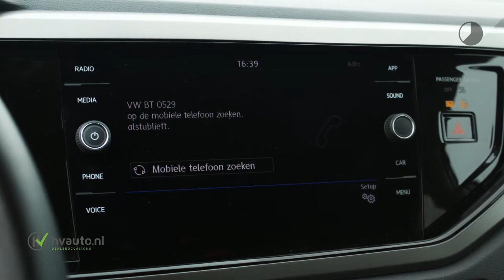Volkswagen Polo 1.0 TSI 95PK COMFORTLINE DSG | Clima | Cruise Adaptief